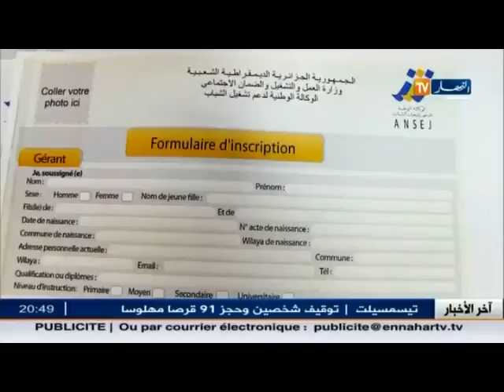20% من الصفقات العمومية للمؤسسات المصغرة ...حبر على ورق